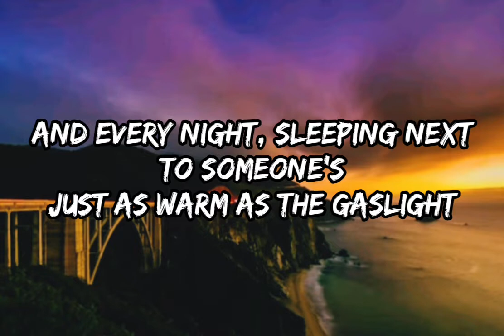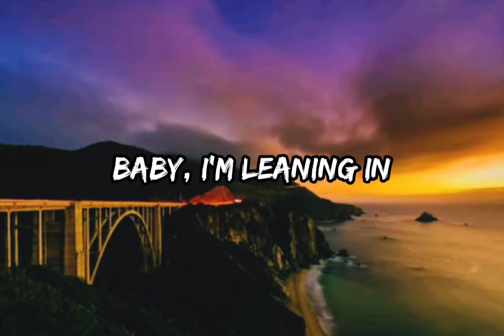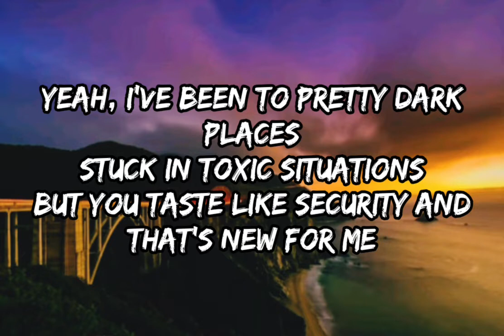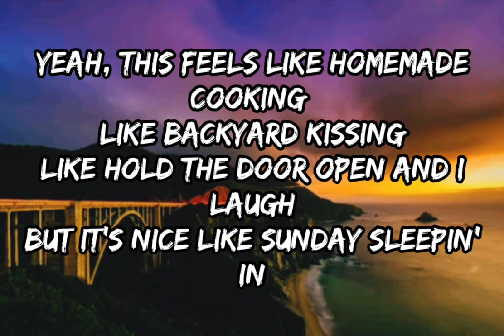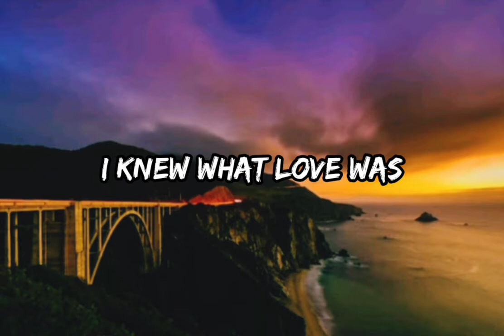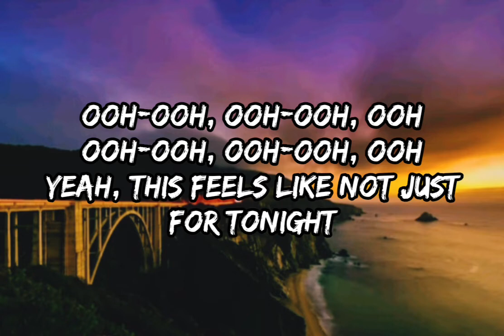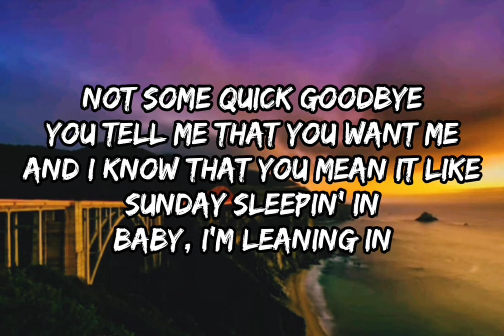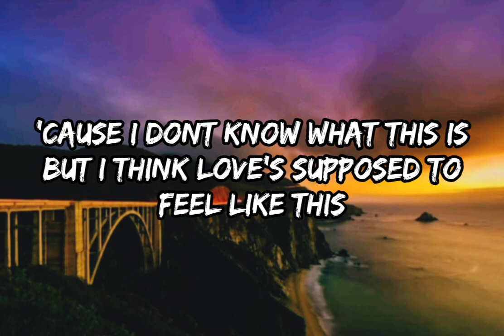Ingrid Andress - Feel Like This (Lyrics)